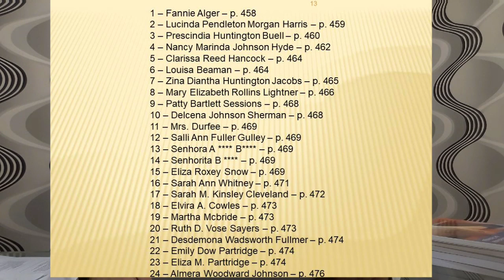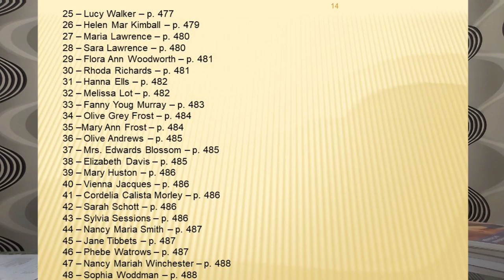Quantas esposas Joseph Smith teve? Apologética - 7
O mormonismo e a prática da poligamia.
A POLIGAMIA
Eis seus ensinos sobre a pluralidade de esposas:
Na verdade, assim te diz o Senhor, meu servo José, sendo que me procuraste e pediste que pudesses saber e compreender como é que eu, o Senhor, justifiquei aos meus servos Abraão, Isaac e Jacó, assim como a Moisés, Davi e Salomão no que diz respeito ao princípio e doutrina de terem muitas esposas e concubinas.
Eis que vede, Eu sou o Senhor teu Deus, e te responderei quanto a esse assunto.
Portanto, prepara o teu coração para receber e obedecer as instruções que estou prestes a te dar; pois todos, a quem esta lei é revelada, devem obedecê-la.
Pois eis que eu te revelo um novo e eterno convênio, e senão o obedeceres, então serás amaldiçoado; pois a ninguém é permitido rejeitar este convênio, e entrar na minha glória.
Pois todos os que desejam bênçãos das minhas mãos, obedecerão à lei e as condições que, desde antes da fundação do mundo, foram instituídas para o recebimento daquelas bênçãos.
E no que diz respeito ao novo e eterno convênio, foi instituído para a plenitude de minha glória, e aquele que recebe de sua plenitude guardará a lei, ou será condenado, diz o Senhor Deus.
E, na verdade, eu te digo que estas são as condições desta lei: Todos os convênios, contratos, laços, obrigações, votos, promessas, realizações, conexões, associações ou expectativas, que pelo Santo Espírito da promessa e por meio daquele que é ungido não forem feitos e selados tanto para esta vida como para toda a eternidade, e isso também de maneira a mais sagrada, por revelação e mandamento por intermédio do meu ungido, o qual escolhi para este poder na terra, (e eu escolhi o meu servo para reter este poder nos últimos dias, e nunca há se não um na terra, num mesmo tempo a quem este poder e as chaves deste sacerdócio são conferidos) (“Doutrina e Convênios”, Seção 132.1-5 – edição 1950 – p. 240).
Esse convênio dava margem para que o homem casasse até com dez mulheres:
E, novamente, no tocante à lei do sacerdócio, se um homem desposar uma virgem, e desejar desposar outra, e a primeira o consentir, e se ele desposar a segunda e elas forem virgens, e não tiverem comprometido a nenhum outro homem, então ele será justificado; não estará cometendo adultério, porque elas lhe foram dadas, e ele não pode cometer adultério com o que pertence a ele e a ninguém mais.
E se dez virgens lhe forem dadas por esta lei, ele não está cometendo adultério, pois elas lhe pertencem e lhe são dada; portanto ele estará justificado (“Doutrina e Convênios”, Seção 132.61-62 – edição 1950 – p. 24).
Na ocasião do recebimento da revelação da poligamia (12 de julho de 1843), Joseph Smith Jr., já era casado. Então parte de sua revelação foi dirigida à sua esposa Emma Smith nos seguintes termos:
E que minha serva Emma Smith, receba todas as que foram dadas ao meu servo José e que são virtuosas e puras perante mim; e as que não são puras, serão destruídas, diz o Senhor.
Pois eu sou o Senhor teu Deus, e tu obedecerás a minha voz. Permito que o meu servo José seja posto como governador sobre muito, pois sobre pouco foi fiel; e daqui por diante o fortalecerei.
E mando que a minha serva Emma Smith permaneça com o meu servo José apegando-se a ele e a nenhum outro. Mas se ela não guardar este mandamento será destruída, diz o Senhor, pois sou o Senhor teu Deus, e a destruirei se ela não guardar a minha lei (“Doutrina e Convênios” 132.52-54 – edição 1950 – p. 24).
Resposta Apologética:
Esse convênio precisava ser obedecido, pois do cumprimento dele estava condicionada a plenitude da glória de Deus (“Doutrina e Convênios” – Seção 132.6). De sua obediência dependia sua salvação, pois aquele que recebe de sua plenitude guardará a lei, ou será condenado.
Joseph Smith Jr. foi tão obediente a este convênio sobre a poligamia que não se contentou com dez mulheres e chegou a ter 48 mulheres.
Em 1887, Andrew Jenson, historiador da Igreja Mórmon, fez uma lista de 28 mulheres que estavam casadas com ele oficialmente. Fawn Brodie, no seu livro No Man Knows My History (“Nenhum Homem Conhece a Minha História”) apêndice C – dá uma lista de 48 mulheres que foram seladas ao profeta e com ele unidas em poligamia santa (“No Man Knows My History”, edição 1963 – pp. 458-488, Faw M. Brodie, editado por Faw M. Brodie).